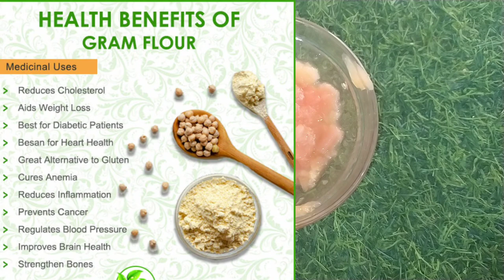കറുത്തവർ ഒരിക്കലും നിറംവെക്കില്ലെന്ന് പറഞ്ഞവരെ 😱 ഞെട്ടിച്ച നിറംവെക്കാൻ സഹായിച്ച face pack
🧚🏻‍♀️🧚🏻‍♀️🧚🏻‍♀️🧚🏻‍♀️🥰പുതിയതായി വീഡിയോയിൽ എന്തെങ്കിലും ഉൾപ്പെടുത്തണമെങ്കിൽ കമൻറ് ലൂടെ  വന്ന് പറയാൻ മറക്കരുത് ഞാൻ ഇടുന്ന വീഡിയോസ് ഇഷ്ടപ്പെട്ടാൽ നിങ്ങളുടെ ഫ്രണ്ട്സിനുഷെയർ ചെയ്തു കൊടുക്കാൻ മറക്കരുതേ !!
വീഡിയോ ഇഷ്ടപ്പെട്ടു എങ്കിൽ ലൈക് ചെയ്തേക്കണേ ...🧚🏻‍♀️🧚🏻‍♀️🧚🏻‍♀️🥰🥰🥰
വീഡിയോയിൽ എന്തെങ്കിലും തെറ്റുകുറ്റങ്ങൾ ഉണ്ടെങ്കിൽ എല്ലാവരും ക്ഷമിക്കണേ എന്നോട് .
നിങ്ങൾക്ക് എല്ലാവർക്കും സുഖം ആണ് എന്ന് ഞാൻ വിശ്വസിക്കുന്നു .🥰🥰
beetroot bathingPowder
fullbodywhitening bathpack
Skinwhitening
skinwhitening malayalam